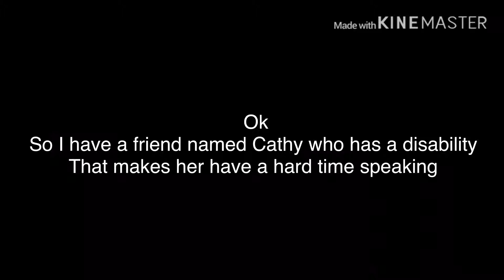So this happened at school